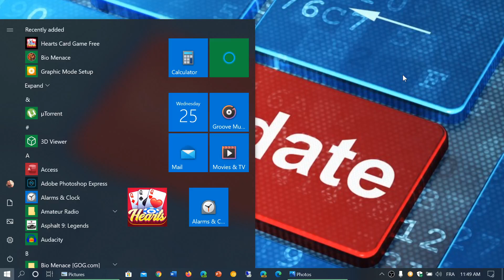Windows 10 Optional updates paused for May 2020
Still weird that they only pause updates starting in May 2020